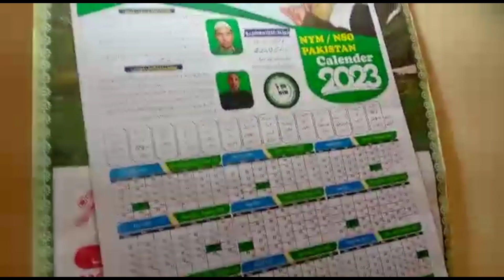Last Village || Gilgit Baltistan || Beautiful Place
Last Village ||Pakistan gilgit baltistan India Border || Whose Walls Are On The Zero Line